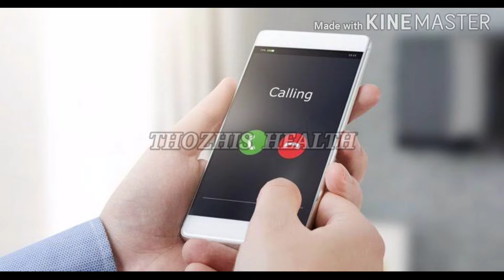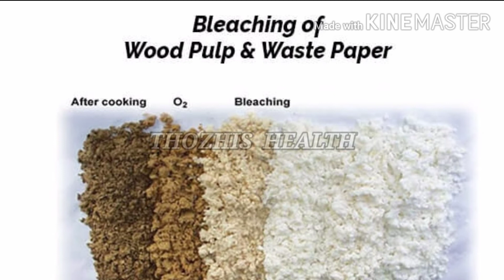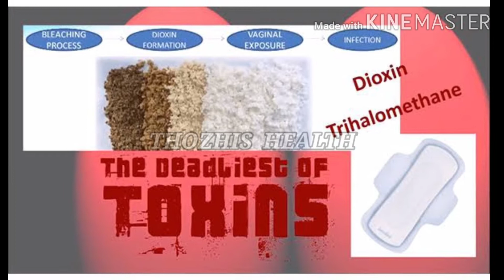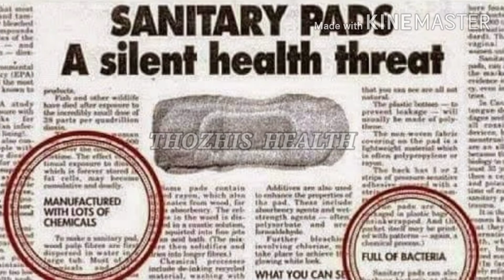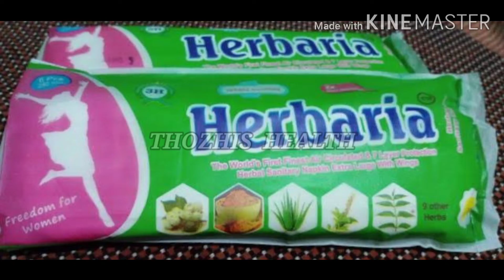நாப்கின் அப்படின்னா என்ன? நாப்கின் பயன்படுத்துவதால் ஏற்படும் பாதிப்புகள் என்னென்ன ? | Napkin a-z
நாப்கின்

இன்னைக்கு நாம பயன்படுத்தி விட்டு தூக்கியெறியும் நாப்கினானது மண்ணுக்குள் போய் மக்குவதற்கு எடுத்துக் கொள்ளும் கால அளவு 1400 ஆண்டுகள் என்பது நம்மள்ல எத்தனை பேருக்குத் தெரியும்?

நாப்கின் என்றால் என்ன?
நாப்கின் எப்படி தயாரிக்குறாங்க?
நாப்கின் பயன்படுத்துவதால் ஏற்படும் பாதிப்புகள் என்னென்ன?

இன்னும் அதை சார்ந்த பல கேள்விகளுக்கு விளக்கமளிக்கிறார்.
3H HERBOCARE FOUNDER
HERBARIA OWNER
NAPKIN AWARNESS SPEECHER
SOCIAL WORKER
YOUTUBE FAMOUS MAN
FATHER OF YOUNG WOMEN

ALL IN ALL ARULMURUGAN. அவர்களுடனான இந்த கலந்துரையாடல் நாப்கின் சம்மந்தமான புரிதலை இன்றைய தலைமுறையினரிடம் கொண்டு செல்லும் என்பதில் ஐயமில்லை.

THOZHIS HEALTH

உலகின் மிகச்சிறந்த மருந்தகம் அடுப்பாங்கரை. அதற்கான தலைசிறந்த வைத்தியர் நம்ம அம்மா. அம்மாவையும்,அடுப்பாங்கரையையும் தாண்டி குழந்தைகளுக்கு நோய் வருவது என்பது அரிது.அடுப்பாங்கரையில உள்ள ஒவ்வொன்றோட மகத்துவத்தையும் நம்ம அன்றாட சமையல்ல சேர்க்கலாம் வாங்க
தோழிகளே.